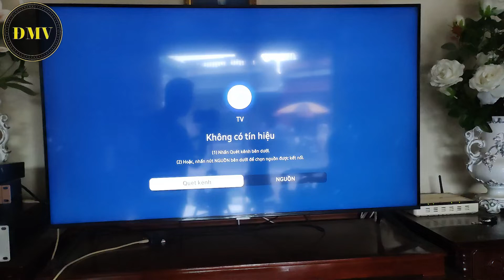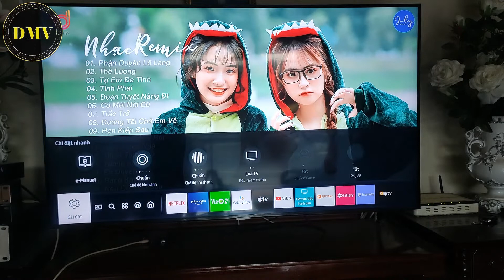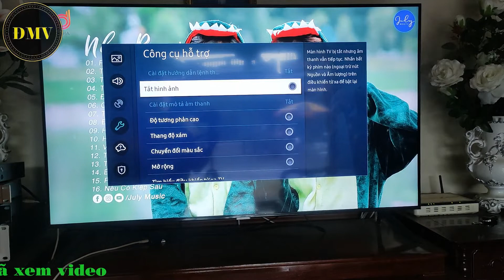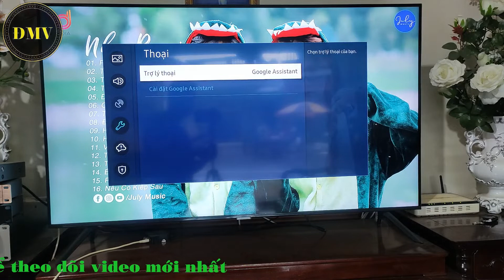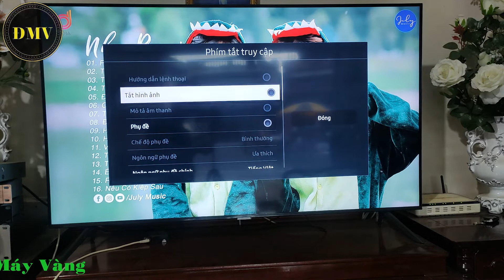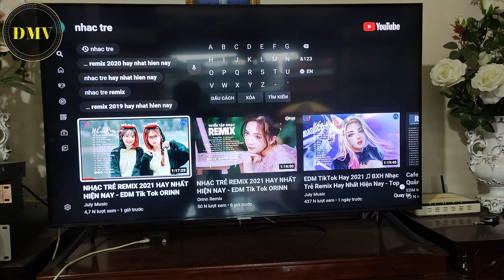Cách tắt màn hình tivi SAMSUNG khi nghe nhạc trên youtube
Xin chào các bạn, mình chia sẻ tới các bạn cách tắt màn hình tivi khi chúng ta nghe nhạc trên youtube. Cụ thể tivi của mình là chiếc tivi SAMSUNG.
Khi nghe nhạc mà tắt màn hình cũng mang lại cho chúng ta cảm giác hay hơn, thư giãn hơn...đặc biệt có thể tiết kiệm điện năng khi chúng ta sử dụng tivi trong thời gian dài.
Hy vọng chia sẻ này giúp ích được cho các bạn, các bạn có thể tham khảo được và áp dụng trong gia đình.
Like và chia sẻ ủng hộ kênh nhé.
Kênh youtube: Điện Máy Vàng
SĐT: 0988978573